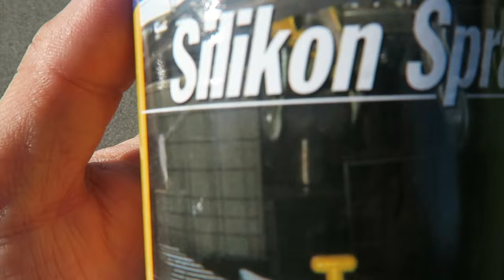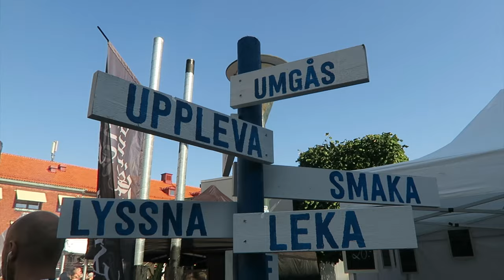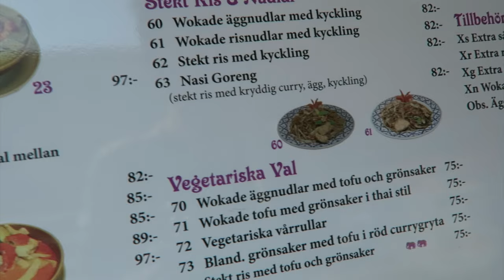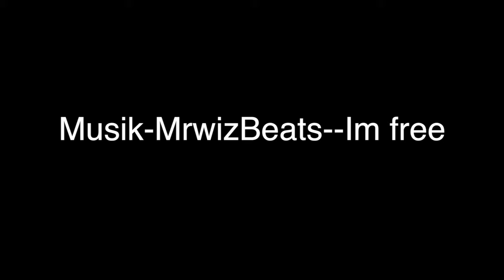DRÖNAREN FÖLJER EFTER MIG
Najjantv glider runt på hemmplan, im free  jag vet najjantv är knas stavat,,,ni som vet ni vet

canon g7x
dji3 phantom standar